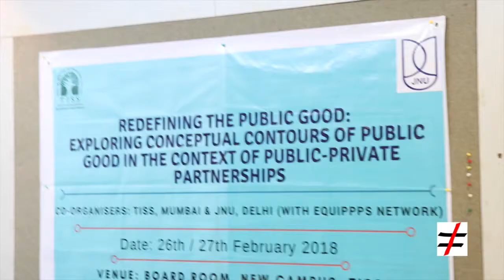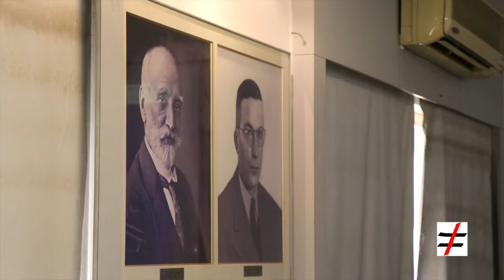6. Prasad Shetty, School of Environment and Architecture, Mumbai on Housing scetor PPPS